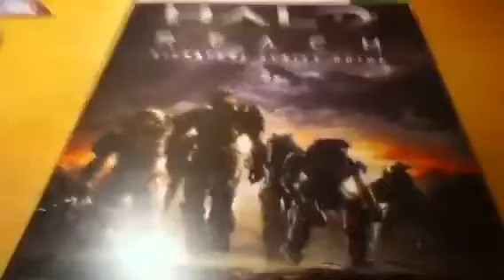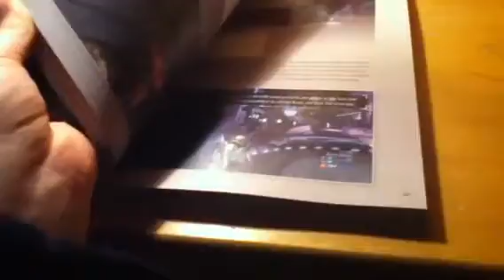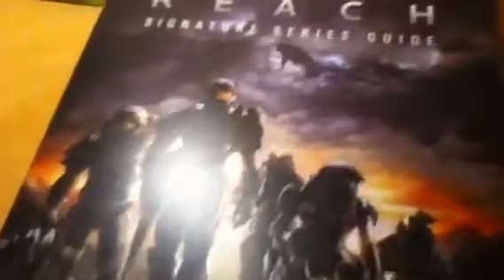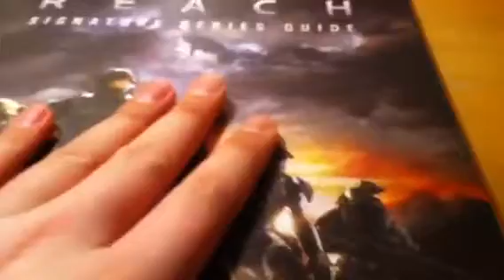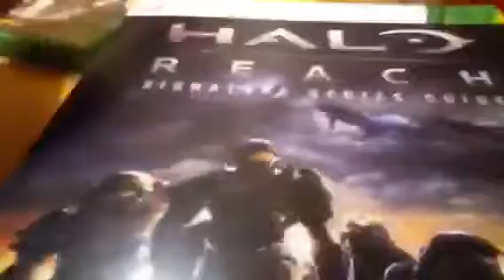Halo reach review game and game guide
In this I'll be talking about halo al the stuff about it ok good game go pick up your copy today